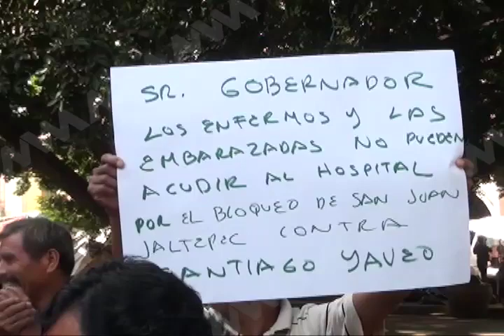Advierten autoridades de Santiago Yaveo un posible enfrentamiento con San Juan Jaltepec